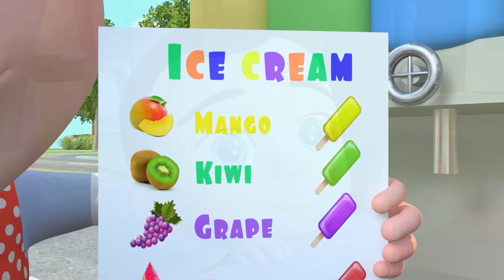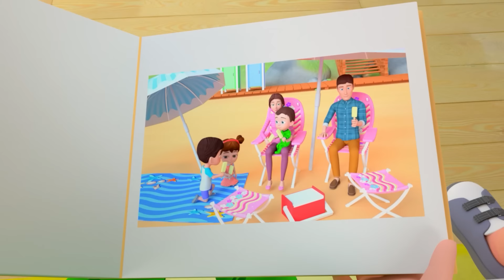Ice Cream Song | Children Toddler Songs - Nursery Rhymes & Kids Songs